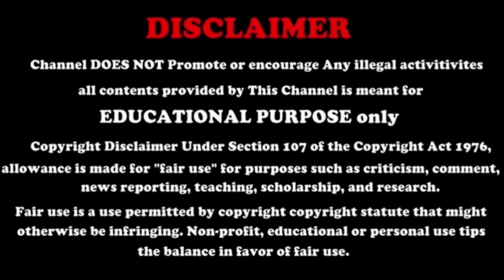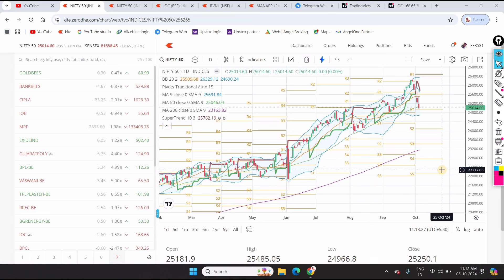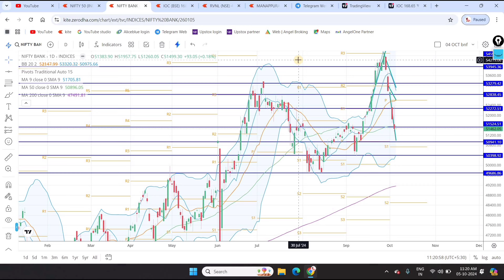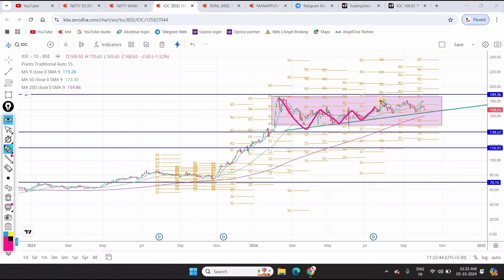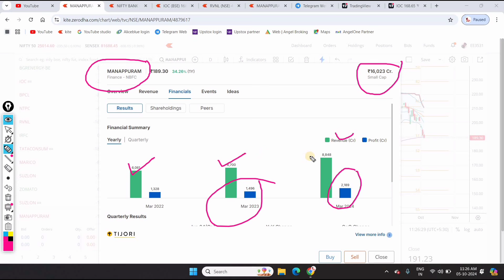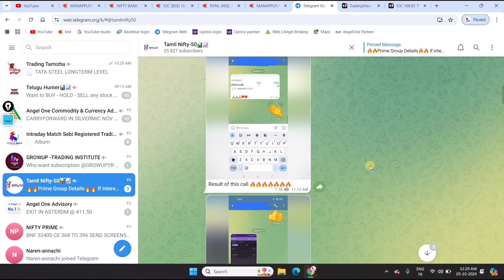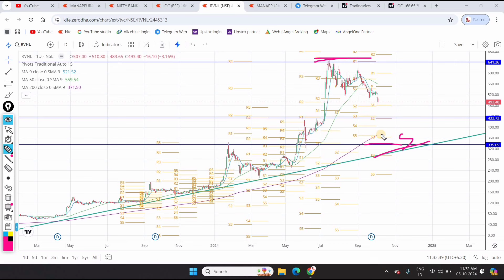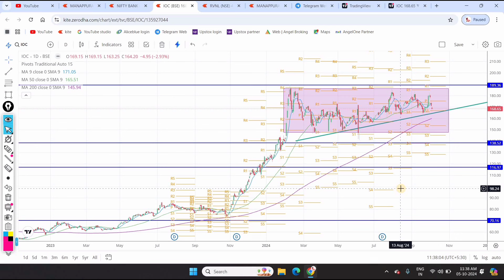Nifty இன்னும் இறங்குமா? | IOC Stock Analyse | RVNL | Manappuram Gold Finance Next Target